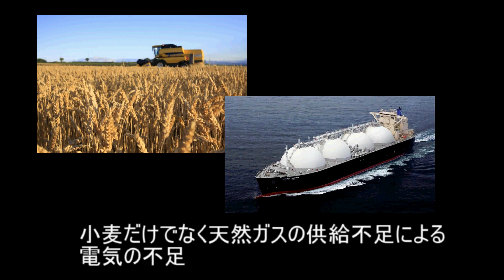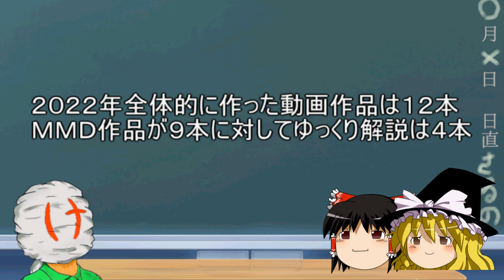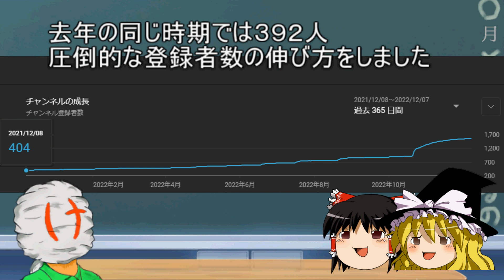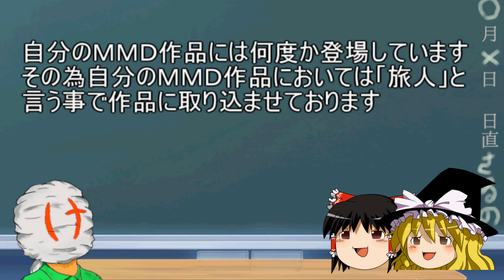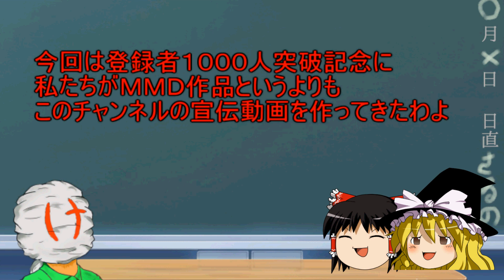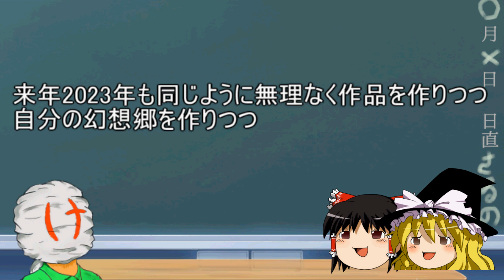２０２２年のチャンネル報告会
２０２２年皆さまお疲れ様でした
何らかんら世界的に大変な事が起きた１年でしたが何とか生きて来ました